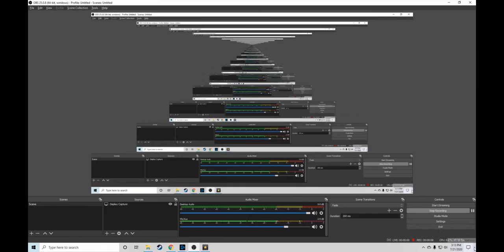jason vod reveiw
interesting gameplay